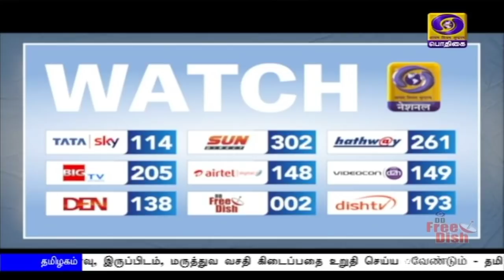பொதிகை இரவு 7.00 மணி செய்திகள் [03.06.2020]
1) ‍ விவசாயிகள் தங்கள் விளைபொருட்களுக்கு நல்ல விலை பெறும் வகையில், அத்தியாவசிய பொருட்கள் சட்டத்தில் வரலாற்று சிறப்புமிக்க திருத்தத்திற்கு மத்திய அமைச்சரவை இன்று ஒப்புதல்.

2)  ஜி-ஏழு நாடுகளின் உச்சிமாநாட்டில் பங்கேற்க அழைப்பு - அமெரிக்க அதிபர் டிரம்புக்கு பிரதமர் நரேந்திர மோதி நன்றி.

3)  புலம்பெயர்ந்த தொழிலாளர்களுக்கு தலா பத்தாயிரம் ரூபாய் வழங்க மத்திய அரசு நடவடிக்கை எடுக்க வேண்டும் - மேற்கு வங்க முதலமைச்சர் மம்தா பானர்ஜி வேண்டுகோள்.

4)  கிருமிநாசினி தெளிக்கும் இருசக்கர வாகனங்களை இன்று துவக்கிவைத்தார் முதலமைச்சர் எடப்பாடி பழனிசாமி.

5)  பத்தாம் வகுப்புத் தேர்வு நடத்தி முடிக்கப்பட்ட பிறகே பள்ளிகள் திறப்பு குறித்து முடிவு - அமைச்சர் செங்கோட்டையன் பேட்டி.

6)  சொந்த மாநிலங்களுக்கு செல்ல முடியாமல் தவிக்கும் தொழிலாளர்களுக்கு உணவு, இருப்பிடம், மருத்துவ வசதி கிடைப்பதை உறுதி செய்ய ‍வேண்டும் - தமிழக அரசுக்கு சென்னை உயர்நீதிமன்றம் உத்தரவு.